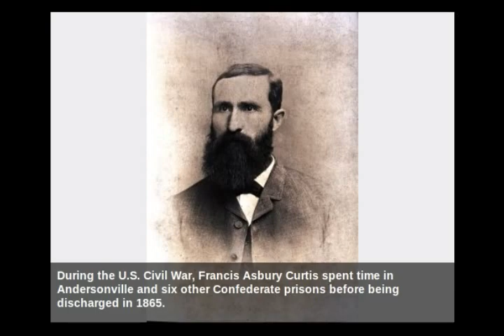Searsport Sea Captains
This collection of 284 photographs of sea captains from Searsport was compiled by Colonel Frederick Frazier Black, USA (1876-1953). Accompanying each photograph is a brief biographical sketch, including the names of ships commanded.